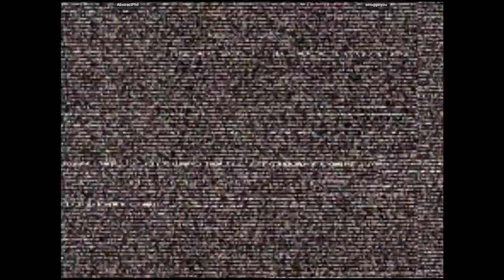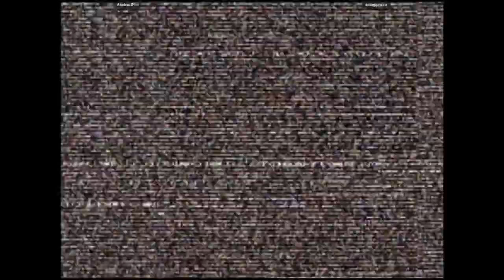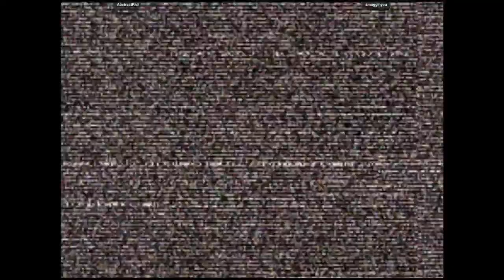CVS2 - AbstractPhil VS smugginyou | 🇺🇸🇺🇸 Fightcade2